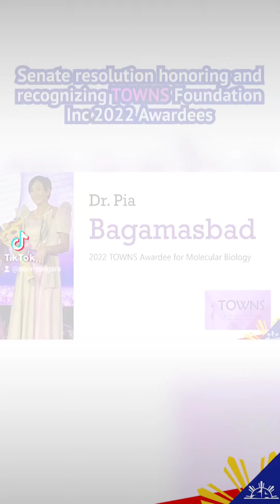ICYMI Sen. Sonny Angara co-sponsors the Senate resolution honoring the 2022 TOWNS Awardees